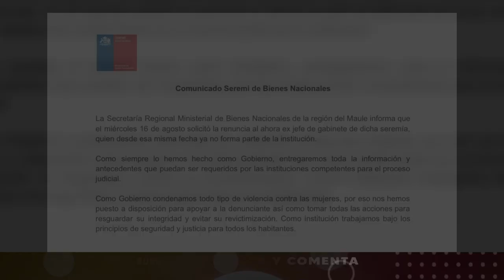Acusación de abuso sacude Seremía Maule | Martes 26.09.23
En una impactante revelación, se informa que Juan Francisco Astudillo Flores, entonces jefe de Gabinete de la Seremi de Bienes Nacionales en la región del Maule, ha sido acusado de abuso sexual por una compañera del Partido Socialista durante una fiesta. La afectada es una funcionaria de la Delegación Presidencial Regional, quien ha presentado una denuncia ante la Fiscalía y ha obtenido una licencia médica debido al trauma ocasionado por los hechos.

Nota de prensa emitida el día martes 26 de septiembre del 2023 en la edición central de nuestro noticiero Maule Informa.